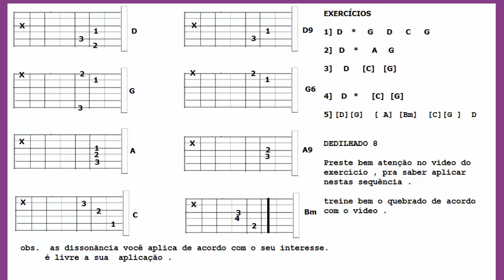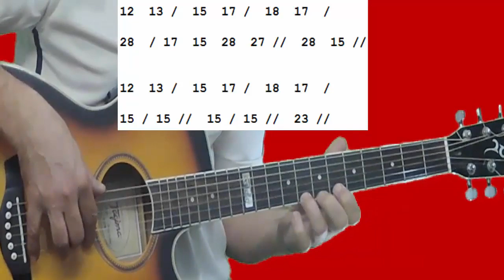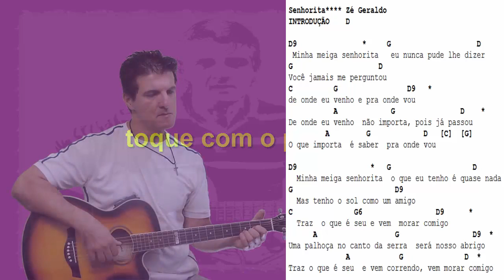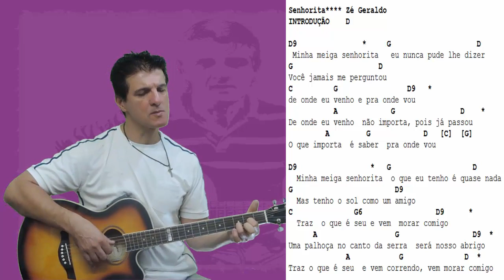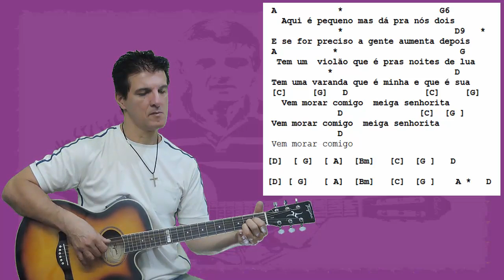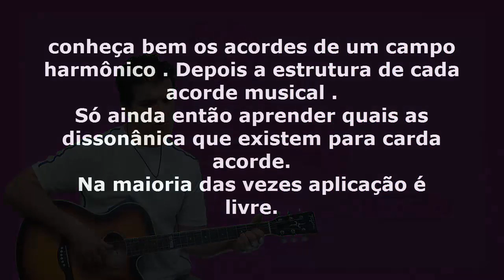Senhorita - prof Jaime Toledo pedido de JONATAS SENSEI